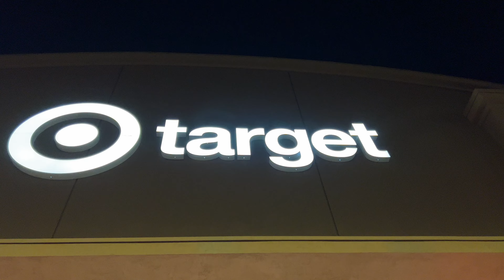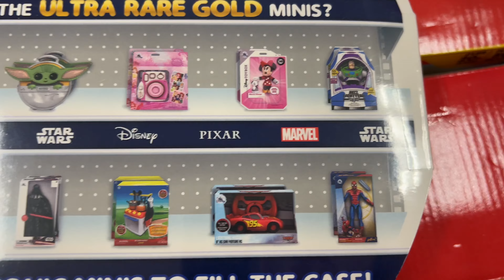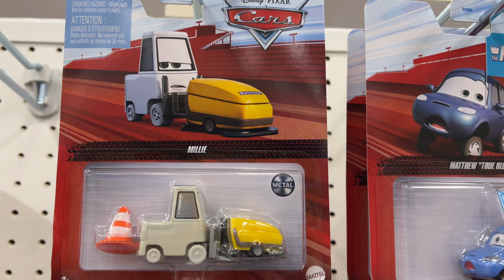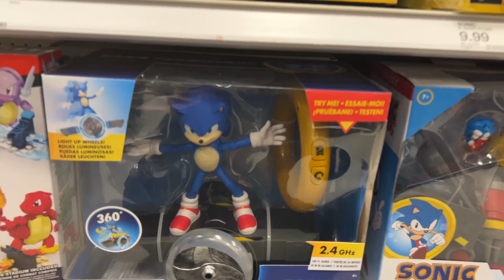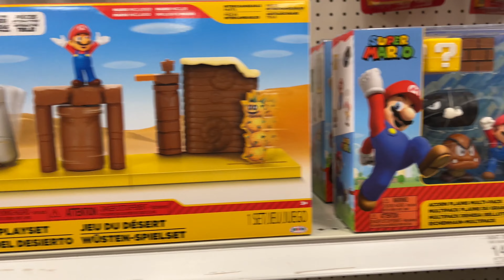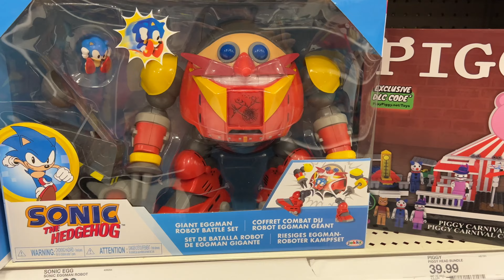Target Toy Story Toy Hunt March 2022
SEND TodayIGrewUP FAN MAIL TO:

Redlands, CA
92375
United States